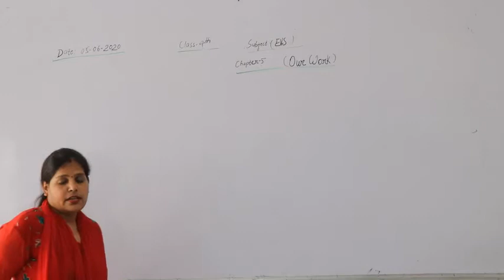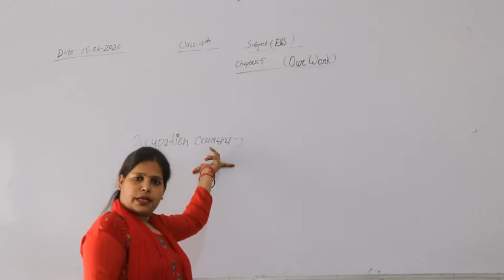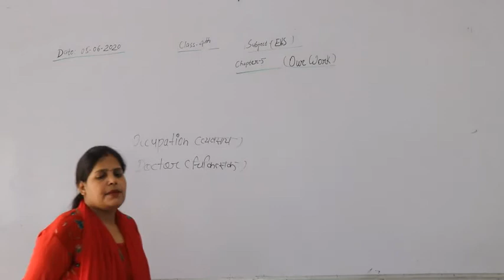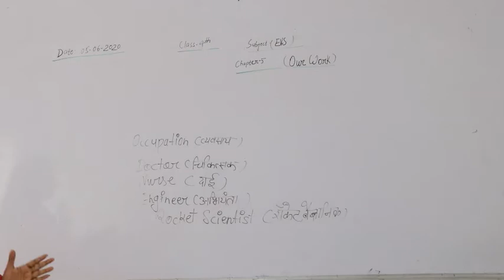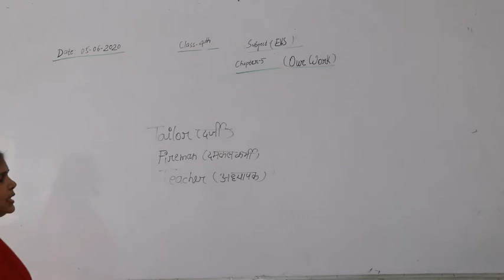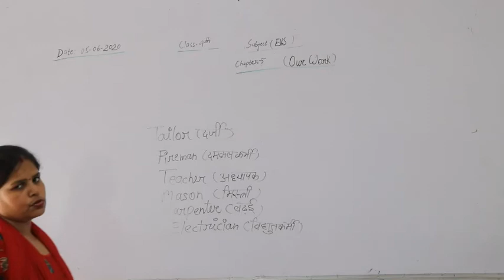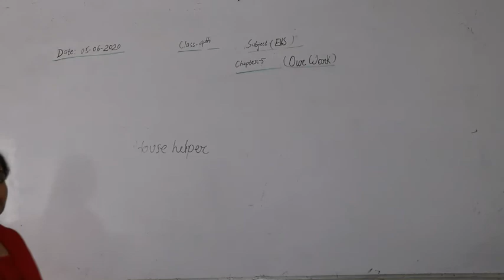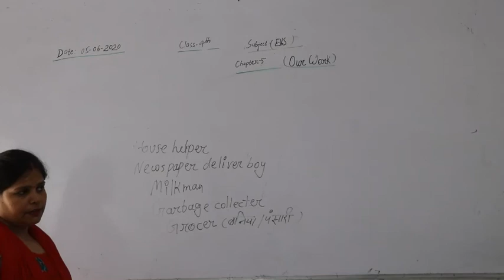Class-4th EVS Chapter-5